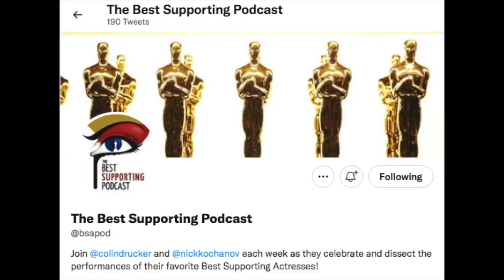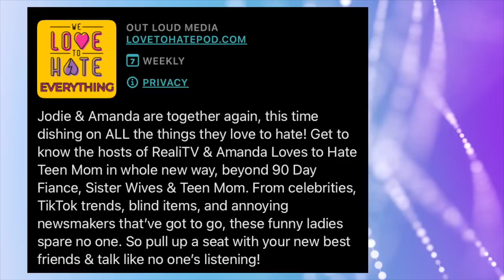And Just Like That Is Awful! And Just Like That I Love To Hate Everything Podcast Reaction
Hey guys today we are talking And Just Like That the new Sex and The City Reboot. And Just Like That... (marketed as And Just Like That… - A New Chapter of Sex and the City) is an upcoming American comedy-drama television series. It is a 10-episode revival of Sex and the City and is set to premiere on HBO Max on December 9, 2021.

Podcast Name:
We Love To Hate Everything
Episode played 36
Jodie and Amanda

Guests :
Colin Drucker
Best Supporting Podcast
Justine Elizabeth
The Shore Store